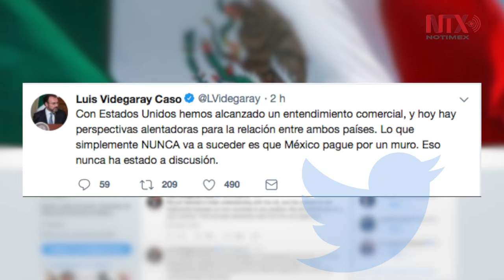México nunca pagará por muro fronterizo, refrenda Luis Videgaray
El secretario de Relaciones Exteriores, Luis Videgaray Caso, dejó claro que el gobierno mexicano nunca pagará por la construcción del muro en la frontera con Estados Unidos, como lo ha planteado el presidente de aquel país, Donald Trump.